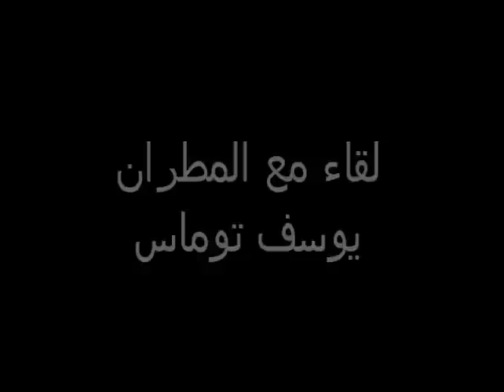حكاية عمر لقاء مع المطران يوسف توماس